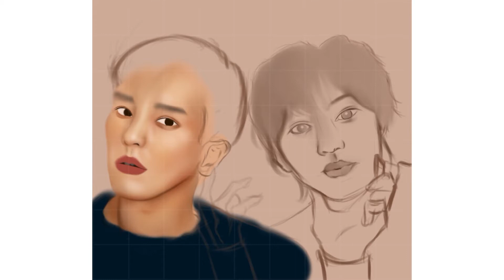Procreate Portrait Painting 消えた初恋 - 目黒蓮 & 道枝駿佑 as 井田 & 青木 BGM 初心LOVE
Drama: 消えた初恋 Kieta Hatsukoi

Brushes: itz_kado_official, Kadiri's Set
                Vincent Brush
                Haze Long Portrait Brush
                Matty B Flora Brush
                Caurlette, Cool basic line set